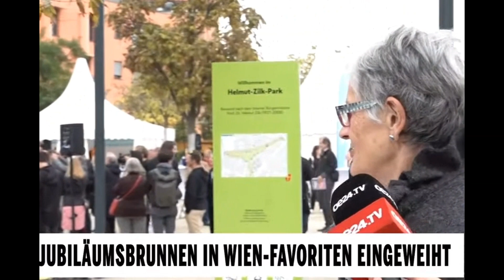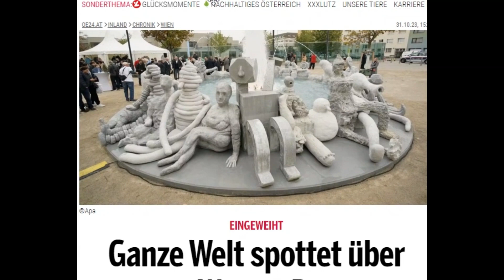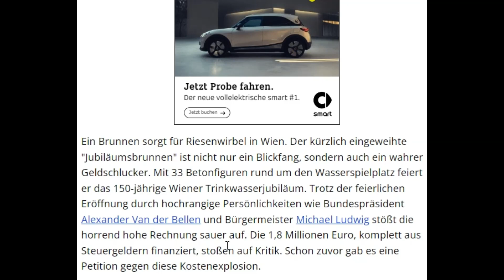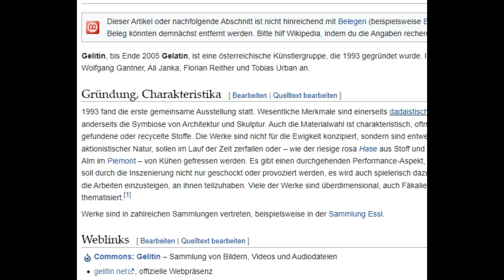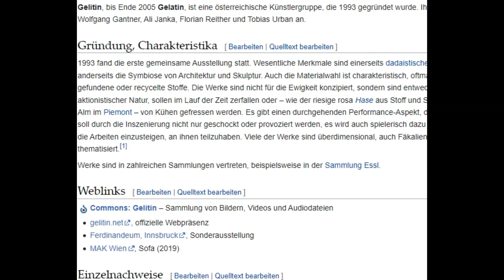Der Jubiläumsbrunnen in Wien hat 1,8 Millionen Euro gekostet !!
Der Jubiläumsbrunnen in Wien heißt  "WirWasser" und wurde von der
Künstlergruppe Gelatin entwurfen und erbaut.  Dieser Brunnen hat 1,8 Millionen Euro gekostet.  Und die ganze Welt lacht über diesen Brunnen.
Sowas ist auch in Deutschland möglich, wenn Claudia Roth (Grüne) sowas haben möchte... Es ist unfassbar, wofür in diesen Zeiten Steuergelder ausgegeben wird und die einfachen Bürger können ihre Miete und Stromrechnungen mehr bezahlen. Was für eine Dekadenz.